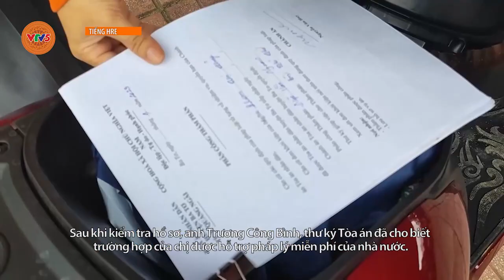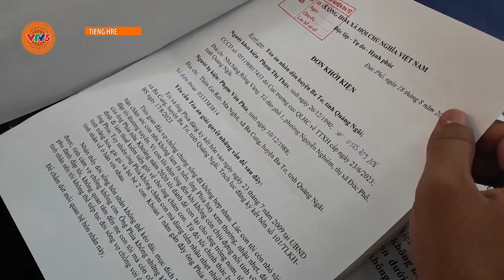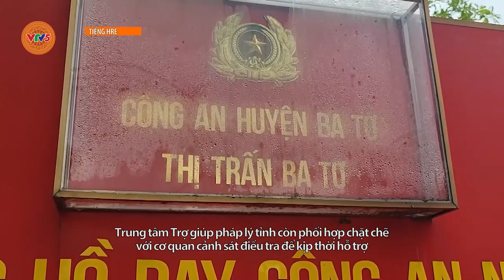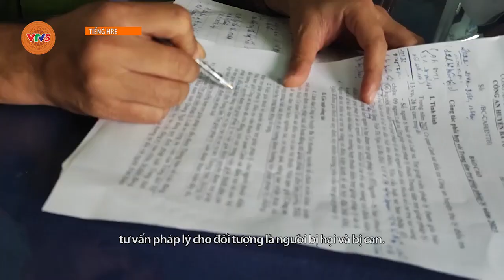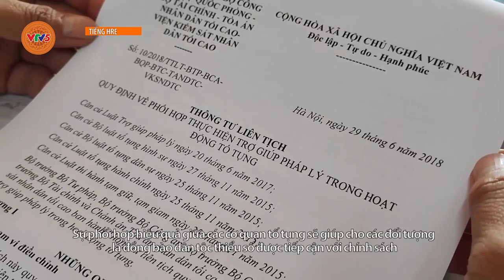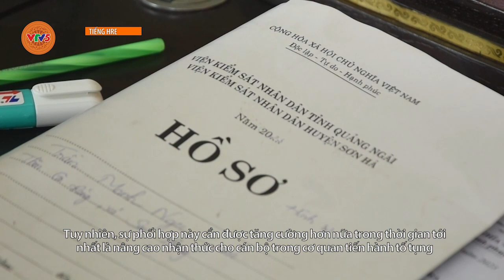[TIẾNG HRE] PHỐI HỢP LIÊN NGÀNH VỀ TRỢ GIÚP PHÁP LÝ TRONG HOẠT ĐỘNG TỐ TỤNG | VTV5